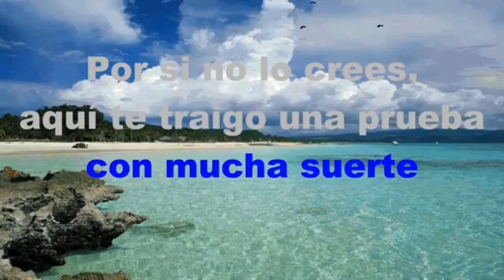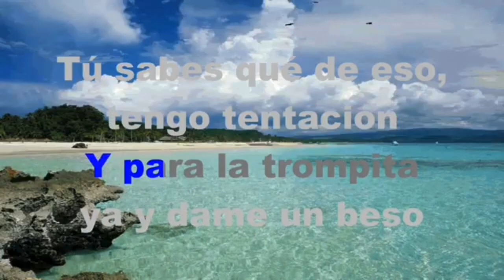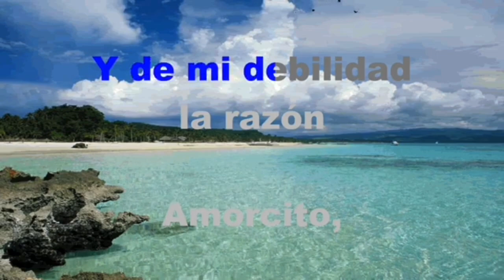Epoca De Oro - KARAOKE - Estilo Campirano